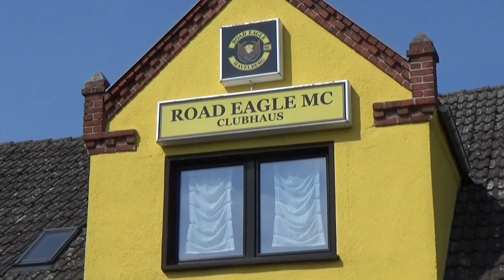DAALSCHLAG - Road Eagle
Offizielle Hymne des Road Eagle MC Havelberg von der CD "Kickstart"

Künstler:                   Daalschlag
Album:                      Kickstart
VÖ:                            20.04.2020